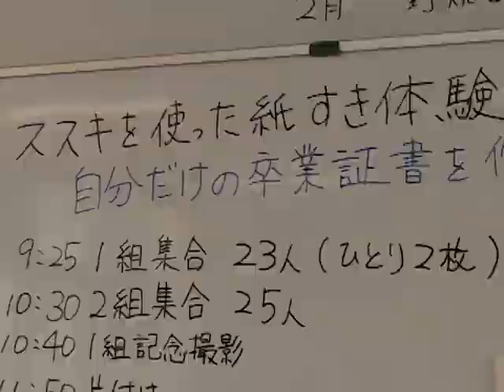阿蘇小学校でススキを使った卒業証書づくり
令和2年12月23日、阿蘇市立阿蘇小学校で、ススキを使った卒業証書づくり・紙漉き体験が行われ、６年生の児童たちが自分自身の卒業証書を作りました。